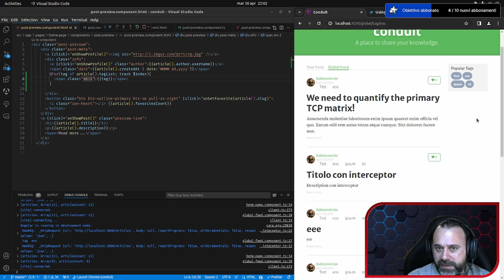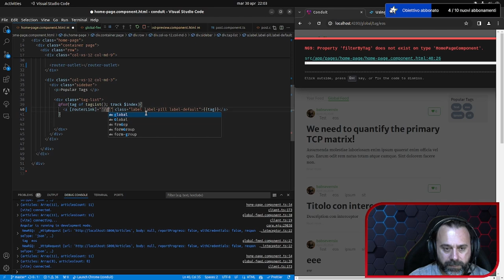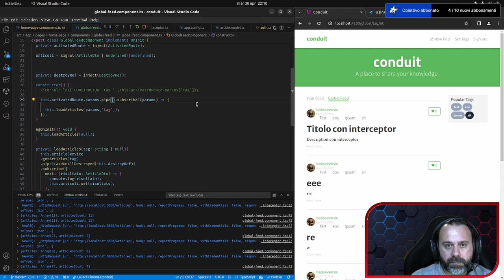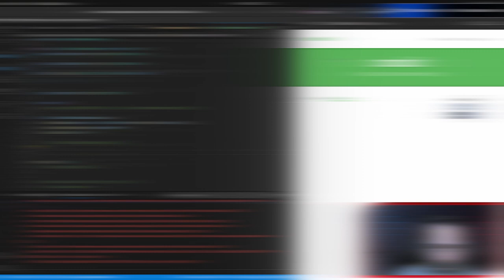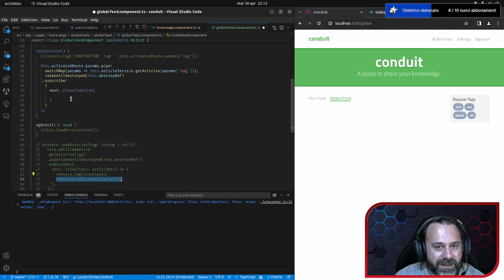Angular 17: Parte 5 Routing - Url con Parametri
Sei pronto a fare un salto di qualità con Angular 17? Nel video "Angular 17: Parte 4 Routing - Url con Parametri", esploreremo insieme il mondo affascinante delle URL con parametri. Immagina di poter navigare la tua applicazione in modo dinamico e personalizzato, rendendo l'esperienza utente incredibilmente fluida e coinvolgente. In questo tutorial, ti guiderò passo dopo passo attraverso i concetti fondamentali e le migliori pratiche per implementare le URL con parametri nel routing di Angular 17. Non importa se sei un principiante o un esperto, questo video ti fornirà le competenze necessarie per elevare le tue applicazioni a un livello superiore.

0:00 intro
0:49 Definiamo il path con tag come parametro
1:54 Recuperiamo il valore del parametro tag
5:46 Router Link con parametri
6:51 Snapshot vs Pipe
10:59 Router Link Active con parametri
13:04 Utilizzo delle pipe in modo professionale